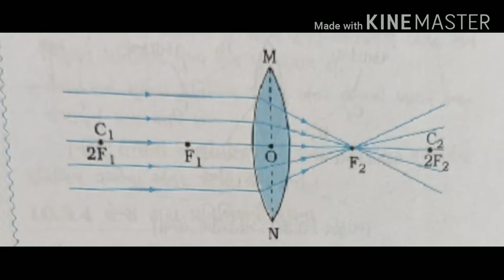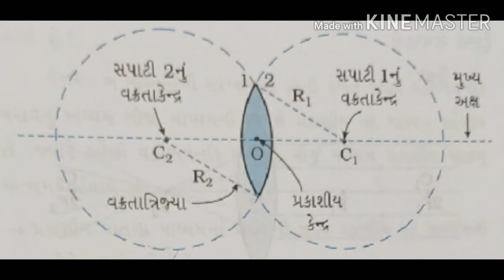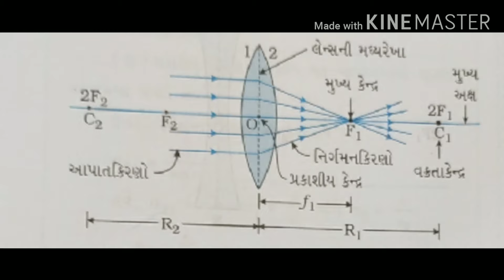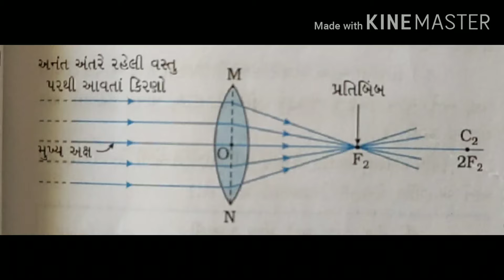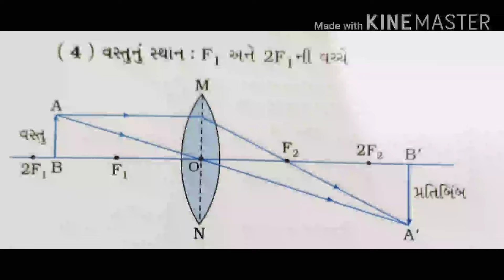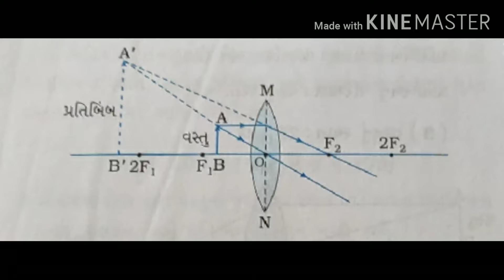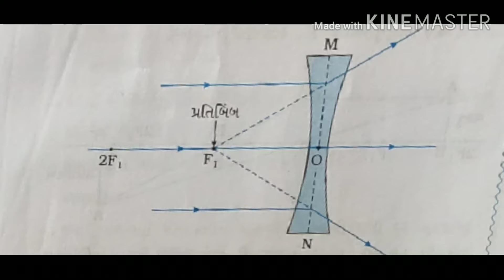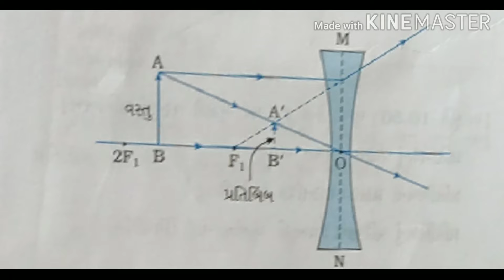Std.10, Science and Technology, Gujarati Medium